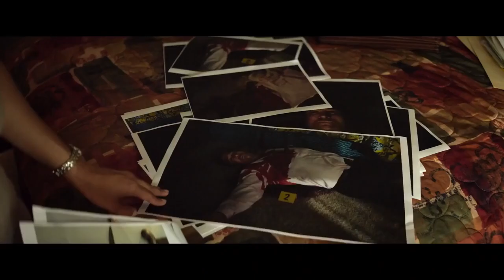The WholeTruth - Trailer (Renée Zellweger, Keanu Reeves)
A defense attorney works to get his teenage client acquitted of murdering his wealthy father.